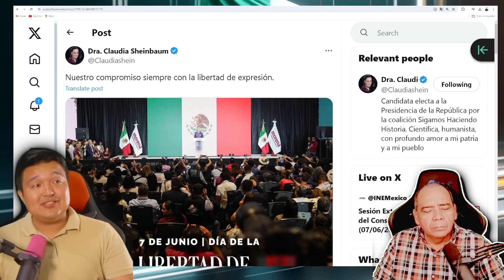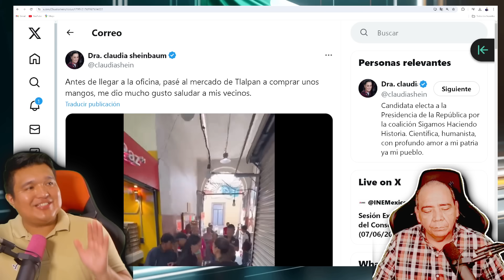CLAUDIA RESPONDE, HABRÁ MAÑANERA, PERO TENDRÁ ALGUNOS CAMBIOS EN EL FORMATO!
PODRÍA SER UNA CONFERENCIA LOS LUNES O BIEN DE LUNES A VIERNES A LAS 11:00 HORAS!